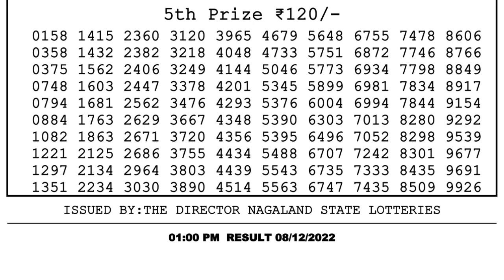Nagaland Lottery Sambad Live 1pm 08.12.21